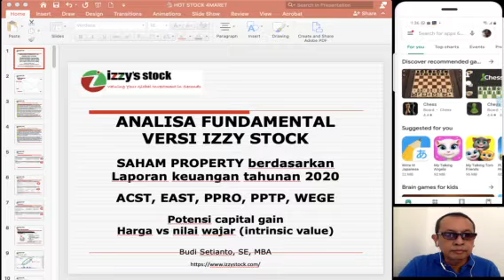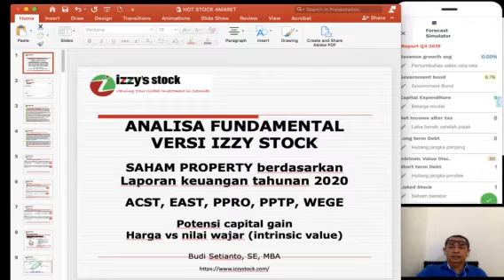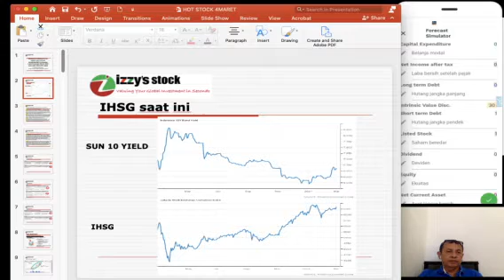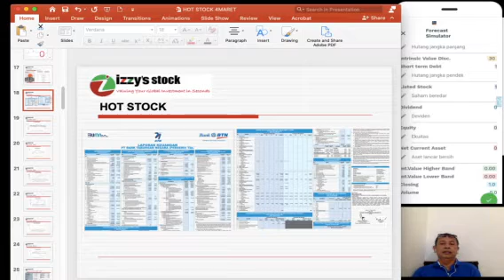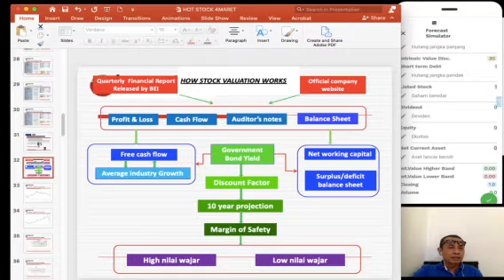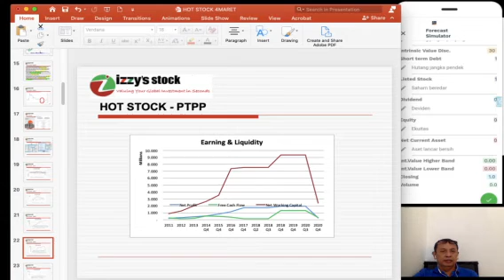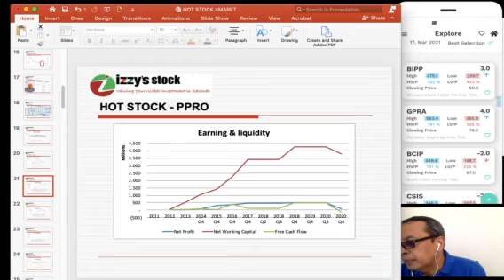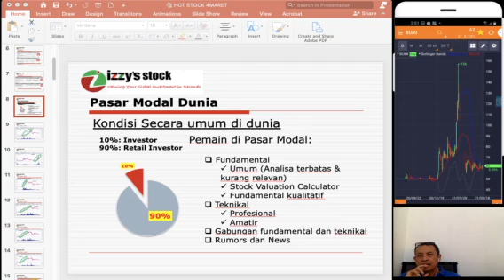ANALISA FUNDAMENTAL VERSI IZZY STOCK SAHAM PROPERTY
ANALISA FUNDAMENTAL VERSI IZZY STOCK  PROPERTY stock based on 31 December 2020 report.
Acset Indonusa Tbk.
Eastparc Hotel.
PP Properti Tbk.
PP (Persero) Tbk.
WIJAYA KARYA BANGUNAN GEDUNG
Potensi capital gain Harga vs nilai wajar (intrinsic value).

Note:
1. Register Terlebih Dahulu Apabila Account Email Belum Terdaftar Pada Aplikasi Di Menu Create an account.
2. Apabila Tidak Dapat Masuk(Login with Google) Silahkan Register Ulang Secara Manual Di menu Create an account.
3. Login Secara Manual Dengan User Yang Sudah Dibuat Sebelumnya Pada Menu Create an account.
4. Silahkan Tunggu 1x24 Jam Apabila Account Sudah Terdaftar Atau hubungi Contact Gmail Yang Tertera Di Aplikasi.